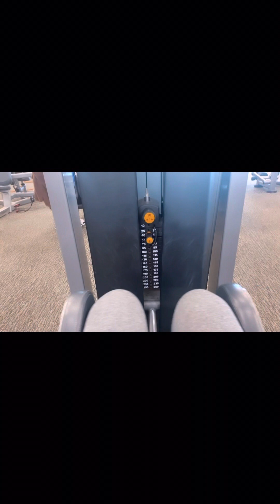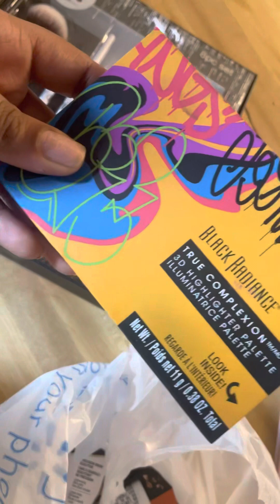Vlogmas | 16 🥳 Quick Gym Day + Shopping at Walmart +Makeup 💕